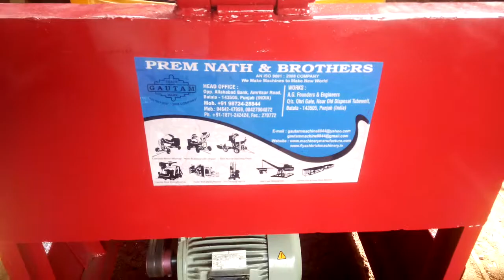paver block colour layer mixer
DEAR SIR,
We would like to introduce ourselves as Manufacturers & Exporters of high quality mixer machine,lift mixer,hooper mixer,lift & hooper,pan mixer for colour &  concrete mixing, mini crane, clc block making machinery,concrete block machine hydraulic egg lying  type ,fly ash brick making plant fully automatic,viberation table for interlock tiles/pavers,pvc/ plastic mould for Tile Industry.

Backed by our robust infrastructure, we manufacture a wide range of construction machinery. These are fabricated using qualitative steel . We also provide customization services, which are acknowledged as per our client’s specification. Our customization facility is highly beneficial to the clients as they can customize products as per their exact requirements. We directly interact with our clients and understand their requirements and deliver products, which are exact to their specifications. For accurate and flawless tailored products, we have equipped ourselves with high tech machines and latest technologies.
We appreciate the opportunity to work with you and invite you to trust prem nath & bros. and invest in quality.
  (gautam aggarwal)
                                    Products we deals-

•  Interlock Tile Making Machine
• PVC Chequered Tiles Mould
• Flyash Brick Making Machine
• Chequered Tiles Mould
• Colour Mixer
• Colour Mixer Double Cone Type
• Concrete Pan Mixture
• Pan Mixture
• P.V.C. Mould
• Plastic moulds of paver block
• Paver Block Making Machines
• PVC and Rubber Mould
• Vibrator Tile Making Machine
• block  making  machines
• paving machines
• Brick machines
•  Mixer machine with hopper
•  Mixer machine with lift
•  Full bag mixer without hopper
•  Paver block making demoulding press machine
• Reversible concrete mixer

waiting for your warm reply.

    Regards
kashish (sales)

Gautam Aggarwal (director)
OFF- Prem Nath & Brothers (an iso 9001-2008 co.)
g.t. road,opposite allahabad bank,
Batala (punjab)
India
Works-

 Jordan
 Kazakhstan
 Kenya
 Kiribati
 Kyrgyzstan
 Laos
 Lebanon
 Lesotho
 Liberia
 Libya
 Macedonia
 Madagascar
 Malawi
 Malaysia
 Maldives
 Mali
 Marshall Islands
 Mauritania
 Mauritius
 Mexico
 Federated States of Micronesia
 Moldova
 Mongolia
 Montenegro
 Morocco
 Mozambique
 Namibia
   Nepal
 Nicaragua
 Niger
 Nigeria
 Oman
 Pakistan
 Palau
 Panama
 Papua New Guinea
 Paraguay
 Peru
 Philippines
 Poland
 Qatar
 Romania
 Russia
 Rwanda
 Saint Kitts and Nevis
 Saint Lucia
 Saint Vincent and the Grenadines
 Samoa
 São Tomé and Príncipe
 Saudi Arabia
 Senegal
 Serbia
 Seychelles
 Sierra Leone
 Solomon Islands
 Somalia
 South Africa
 South Sudan
 Sri Lanka
 Sudan
 Suriname
 Swaziland
 Syria
 Tajikistan
 Tanzania
 Thailand
 Timor-Leste
 Togo
 Tonga
 Trinidad and Tobago
 Tunisia
 Turkey
 Turkmenistan
 Tuvalu
 Uganda
 Ukraine
 United Arab Emirates
 Uruguay
 Uzbekistan
 Vanuatu
 Venezuela
 Vietnam
 Yemen
 Zambia
 Zimbabwe
Cuba
 Nauru
 North Korea
Indonesia
Jakarta
denpsar